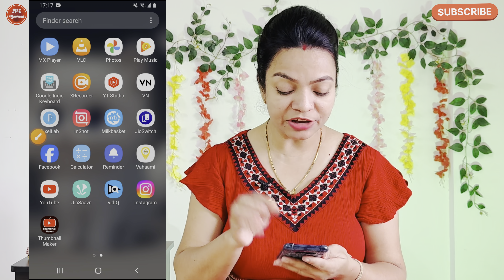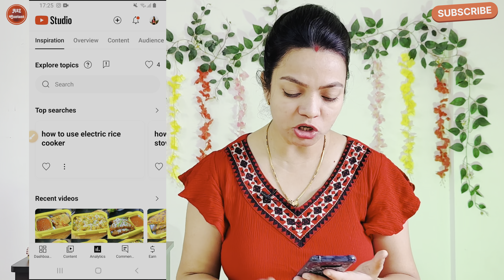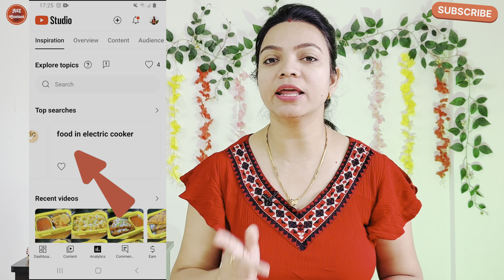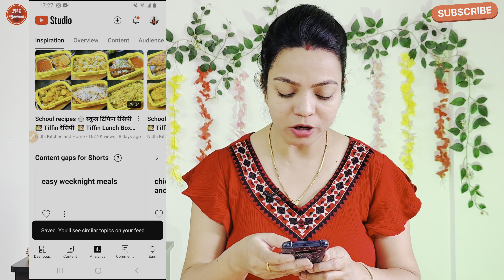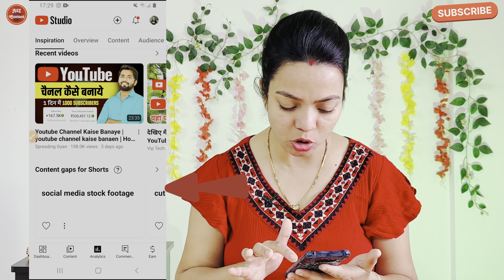Video Viral kaise kare | Youtube video viral kaise kare | Video viral kaise karen | A2Z Content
🤔15-20 Views के बाद video रूक जाता है, Video को Boost करो | How To Boost Youtube Video |A2Z Content

Purani video me views kaise badhaye
Old video me views kaise badhaye
How to increase views in old video
How to boost youtube video
Youtube video ko boost kaise karte hai

200-300 Views पर Video रुक जाता है ? कैसे लाखों में
View लाए ? 100% Solution

youtube video viral kaise karen 2023
youtube video viral kab karta hai
youtube video viral trick 2023
youtube video viral nahi ho raha hai
youtube video viral nahi ho raha hai youtube video viral trick how to viral youtube video
video viral kaise kare youtube video viral kaise kare youtube mein video viral kaise kare youtube mein 2023
video viral kaise kare youtube per video viral kaise hota hai youtube video viral kaise kare youtube video viral kaise karen youtube video viral kaise kare 2023